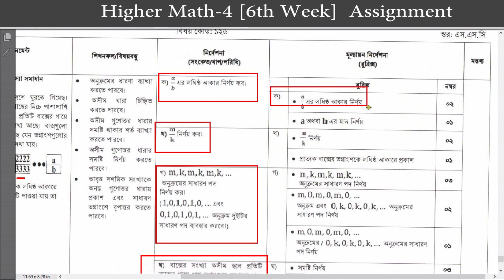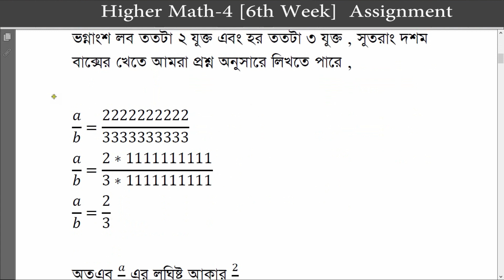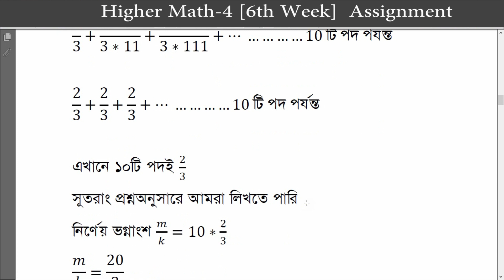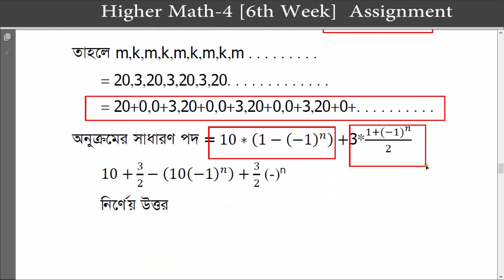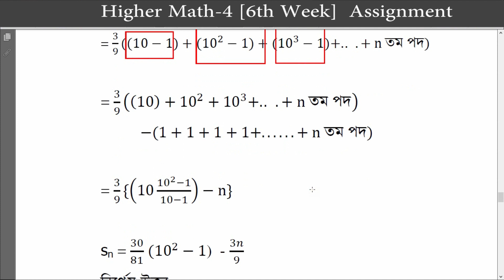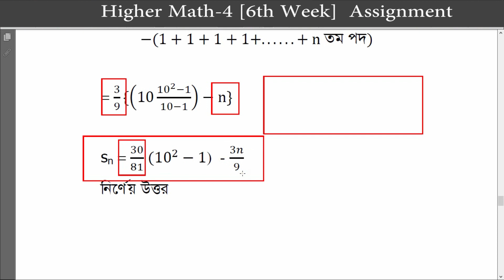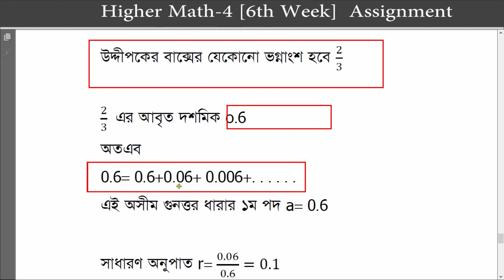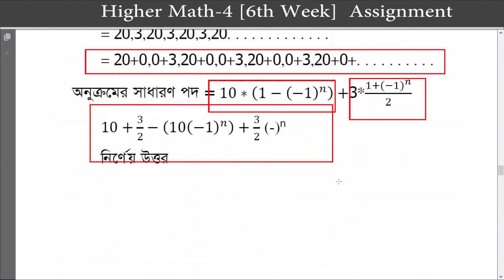SSC Exam 2021 - 6th Week Math Assignment | Higher Math 4th Assignment Solution | গণিত অ্যাসাইনমেন্ট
SSC 2021 6th Week Higher Math Assignment 3 Answer Solution || এসএসসি ২০২১ রসায়ন এসাইনমেন্ট অ্যাসাইনমেন্ট ৩ ৫ম সপ্তাহ
SSC 2021 6th Week Higher Math Assignment 4 Answer Solution || এসএসসি ২০২১ পদার্থবিজ্ঞান এসাইনমেন্ট অ্যাসাইনমেন্ট ৪ ৫ম সপ্তাহ
SSC 2021 6th Week Higher Math Assignment 3 Answer Solution || এসএসসি ২০২১ পদার্থবিজ্ঞান এসাইনমেন্ট অ্যাসাইনমেন্ট ৩ ৪র্থ সপ্তাহ
SSC 2021 6th Week Higher Math Assignment 4 Answer Solution || এসএসসি ২০২১ রসায়ন এসাইনমেন্ট অ্যাসাইনমেন্ট ৪ ৬ষ্ঠ সপ্তাহ
SSC 2021 6th Week Higher Math Assignment 3 Answer Solution || এসএসসি ২০২১ জীববিজ্ঞান এসাইনমেন্ট অ্যাসাইনমেন্ট ৩ ৪র্থ সপ্তাহ
SSC 2021 6th Week Higher Math Assignment 4 Answer Solution || এসএসসি ২০২১ জীববিজ্ঞান এসাইনমেন্ট অ্যাসাইনমেন্ট ৪ ৬ষ্ঠ সপ্তাহ
SSC 2021 6th Week Higher Math Answer Solution || এসএসসি ২০২১ উচ্চতর গণিত এসাইনমেন্ট অ্যাসাইনমেন্ট ৩ ৪র্থ সপ্তাহ
SSC 2021 6th Week Higher Math Assignment 4 Answer Solution || এসএসসি ২০২১ উচ্চতর গণিত এসাইনমেন্ট অ্যাসাইনমেন্ট ৪ ৫ম সপ্তাহ
SSC 2021 6th Week Higher Math Assignment 3 Answer Solution || এসএসসি ২০২১ উচ্চতর গণিত এসাইনমেন্ট অ্যাসাইনমেন্ট ৩ ৬ষ্ঠ সপ্তাহ
SSC 2021 6th Week Higher MathAssignment Answer
এসএসসি ২০২১ রসায়ন এসাইনমেন্ট ৫ম সপ্তাহ
দাখিল ২০২১ রসায়ন এসাইনমেন্ট উত্তর
দাখিল ২০২১ রসায়ন অ্যাসাইনমেন্ট
dakhil 2021 higher math assignment answer
ssc assignment 2021 higher math
higher math  assignment ssc 2021
ssc 2021 higher math  assignment solution 6th week
ssc higher math  assignment 2021
assignment ssc 2021
ssc 2021 higher math  assignment 6th week
ssc 2021 higher math  assignment solution
এসএসসি এসাইনমেন্ট ২০২১
এসএসসি ২০২১ রসায়ন এসাইনমেন্ট
রসায়ন এসাইনমেন্ট
রসায়ন এসাইনমেন্ট এসএসসি ২০২১
এসএসসি পরীক্ষা ২০২১ এসাইনমেন্ট রসায়ন
এসএসসি ২০২১ এসাইনমেন্ট
এসএসসি এসাইনমেন্ট রসায়ন
এসএসসি রসায়ন এসাইনমেন্ট উত্তর
এসএসসি পরীক্ষা ২০২১ এসাইনমেন্ট
এসএসসি ২০২১ রসায়ন অ্যাসাইনমেন্ট
এসএসসি রসায়ন
এসএসসি ২০২১ রসায়ন ৩ এসাইনমেন্ট
এসএসসি ২০২১ এসাইনমেন্ট রসায়ন
১০ম শ্রেণির এসাইনমেন্ট ২০২১
এসএসি রসায়ন এসাইনমেন্ট ২০২১
এসএসসি ২০২১ রসায়ন ৩ এসাইনমেন্ট উত্তর
dakhil higher math  assignment 2021
dakhil assignment 2021
dakhil 2021 higher math  assignment 4 answer
dakhil 2021 higher math  assignment 2021 answer
dakhil 6th week higher math  assignment answer
dakhil exam 2021 assignment higher math  solution
dakhil 2021 6th week assignment
dakhil assignment 2021 answer
dakhil 2021 higher math  assignment
দাখিল ২০২১ রসায়ন বিজ্ঞান এসাইনমেন্ট ৩ উত্তর
দাখিল ২০২১ এসাইনমেন্ট
দাখিল রসায়ন বিজ্ঞান এসাইনমেন্ট ৩ উত্তর
২০২১ সালের দাখিল পরীক্ষার্থী অ্যাসাইনমেন্ট